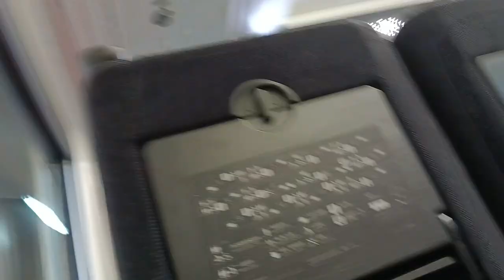Laughing with Xi’an The Unseen Humor Surprising Stories in Every Hidden Nook 2